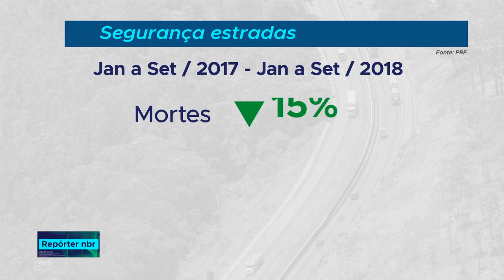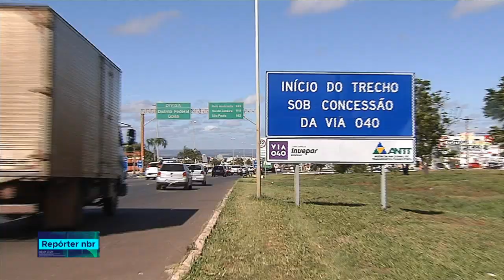Número de acidentes e mortes cai nas rodovias federais este ano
REPÓRTER NBR- 31.10.18: De acordo com balanço divulgado pela Polícia Rodoviária Federal, foram quase 4 mil mortes de janeiro a setembro deste ano. Número 15% menor do que no mesmo período do ano passado.